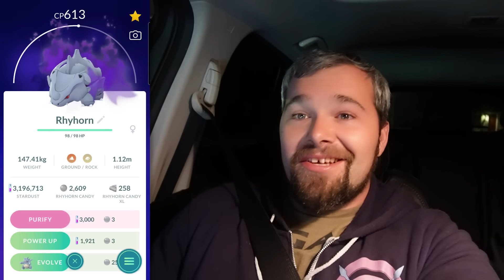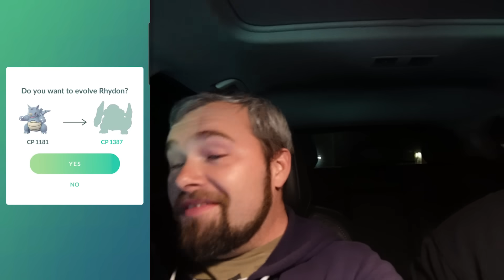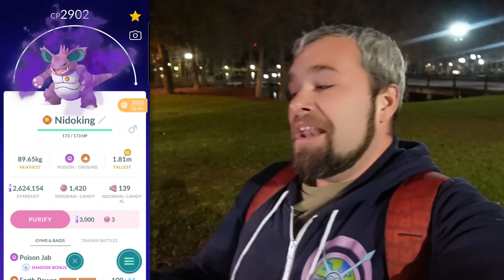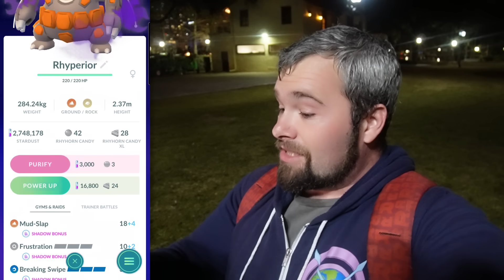I Caught one of the BEST Shadow Hundos! 7 Shinies Caught! (Pokémon GO)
We had some AMAZING LUCK! We managed to get a Rare Shadow Hundo Pokémon! Plus we managed to catch a lot of Shiny Pokémon!

Sinnoh Tour Merch!